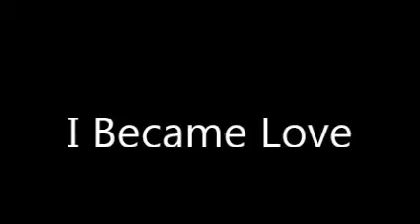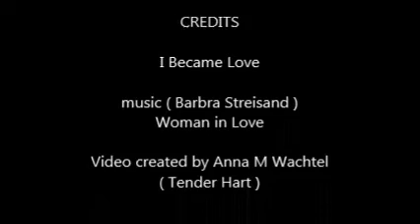I Became Love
Video created by Anna M Wachtel
( Tender Hart )